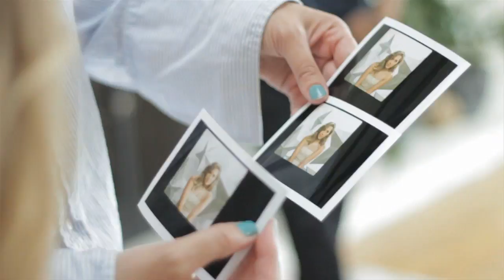Colbie Caillat - Christmas In The Sand (Album Teaser)